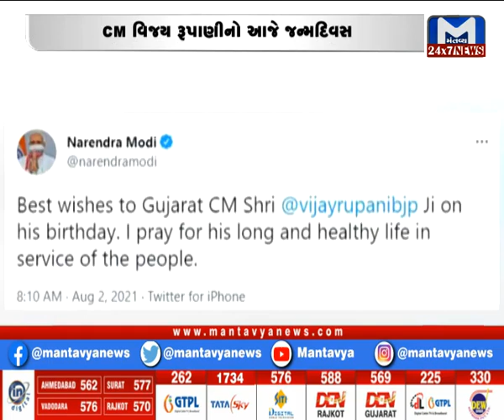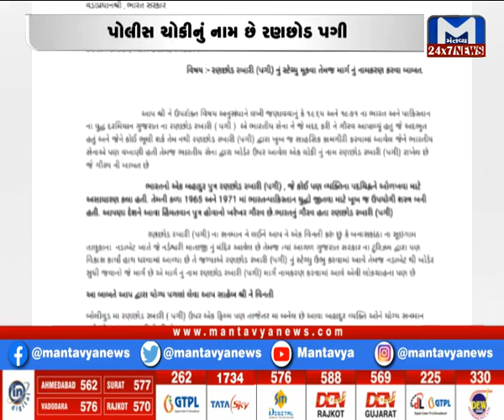Gujarat NonStop (02/08/2021)